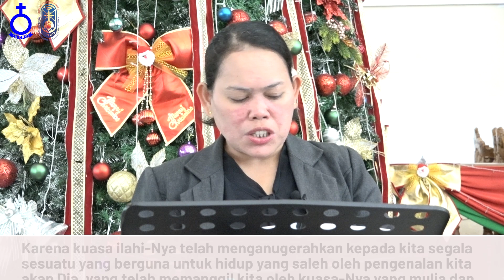RENUNGAN HARIAN HKBP BATAM | Selasa, 14 November 2023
Diak. Denny br. Silitonga

BERNYANYI
Amazing grace

Keajaiban anugerah! Betapa indah suaranya
Yang menyelamatkan aku, orang berdosa ini!
Dulu aku tersesat, tapi sekarang telah ditemukan;
Dulu buta, tapi sekarang aku melihat

Ayat Harian :
2 petrus 1:3
Karena kuasa ilahi-Nya telah menganugerahkan kepada kita segala sesuatu yang berguna untuk hidup yang saleh oleh pengenalan kita akan Dia, yang telah memanggil kita oleh kuasa-Nya yang mulia dan ajaib

 Selamat mengikuti...